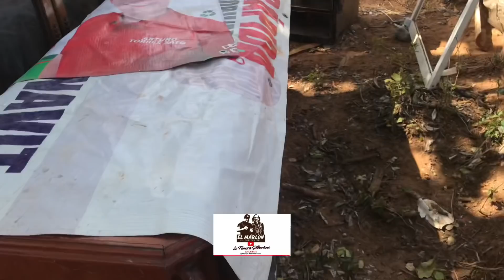La Famosa Gilbertona llevando sus tiliches al rancho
Acompáñenme un día más con las aventuras de la Famosa Gilbertona y el Nieto esta vez llevando sus tiliches al rancho.